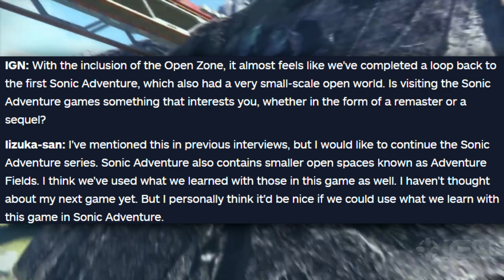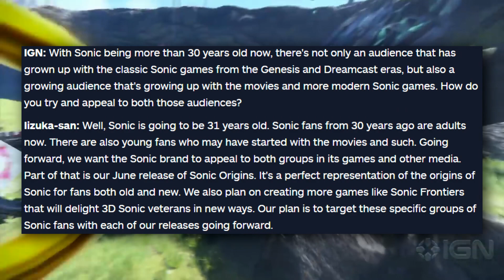Sonic Adventure 3 after Frontiers CONFIRMED?!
►Did you like this video? Go ahead check out some more content on my channel.

►Intro/Outro Songs:
- møndberg x Project AER - As Far As I Can See